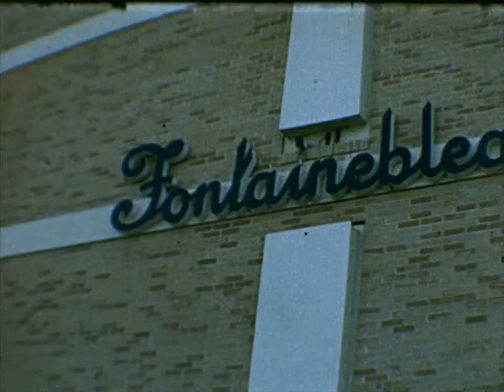1966 Trip to Panama City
This video is taken from my dad's (Wallace Bembry) collection of 8mm film. This clip is from a trip he and my mom made to Panama City Beach, Florida in 1966. Eloise Bembry (my dad's aunt), her daughter Karen Bembry Roquemore, her son Hiram Bembry, Betty Moore (my dad's sister) and her daughter Pam are featured.